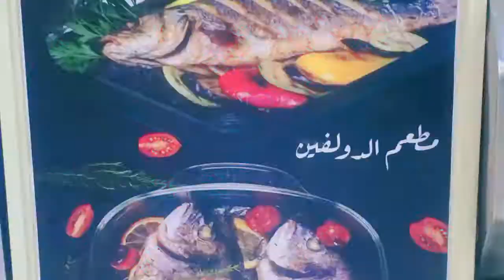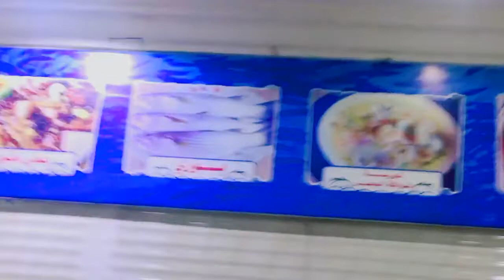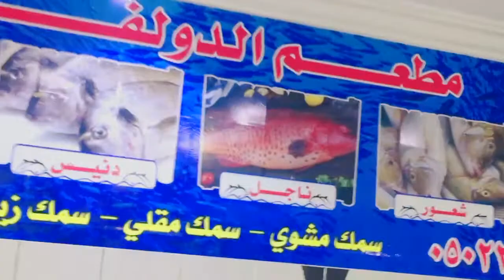PRITONG ISDA NA TILAPIA WITH SALAD AT KUBOS MUKBANG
FOOD TRIP SA MUHAYL KSA

MY CONTENT IS ALL ABOUT FOOD VLOGS (MUKBANG) BASKETBALL SPORTS AS A RECREATION OF OUR FELLOW KABABAYANS DURING THEIR SPARE TIME HERE IN KINGDOM OF SAUDI ARABIA.

KINDLY SUPPORT THE CREATOR FOR NOT SKIPPING THE ADS ON THIS CHANNEL